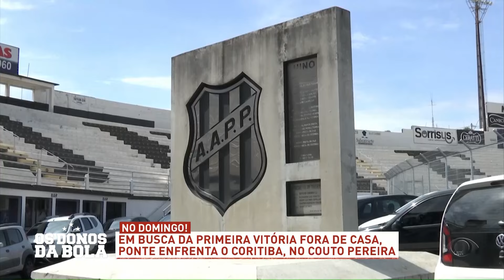Comentários Ponte Preta - 07/08/2024 - Os Donos da Bola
Carlos Henrique e Gleguer Zorzin comentam sobre a Ponte Preta no programa Os Donos da Bola - 07/08/2024